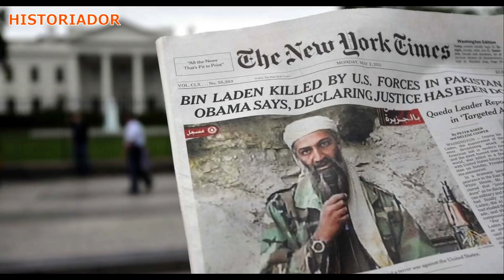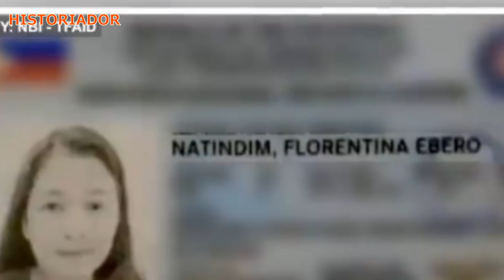ALYAS DRAGON LADY HIGH VALUE TARGET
Historiador Filipino#Dragon Lady - Kilalanin ang isang High Value Target ng NBI na gumagamit ng Helicopter sa pag deliver ng kanyang illegal na produkto